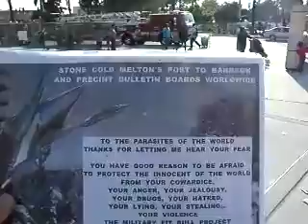6 2012F1MSI S6 2MELTONSPOSTTOMILITARYPOLICECHURCHANDFIRESTATIONBULLETINBOARDSWORLDWIDE40MB58